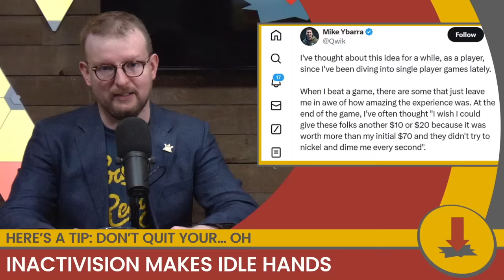Rip-Off-Blox || CheckPoint 546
Stories on: Overwatch 2, Knuckles!, Roblox, and GBA controller hack